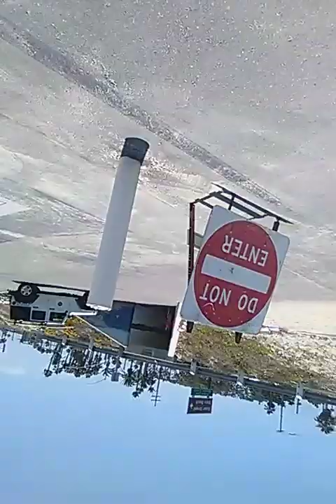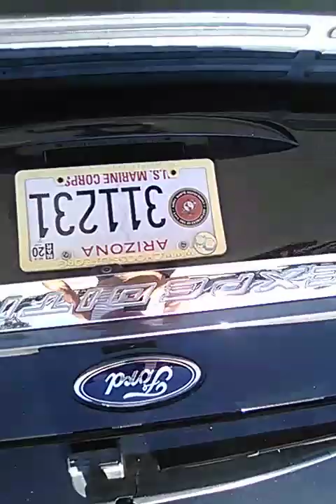Rise of cherokees